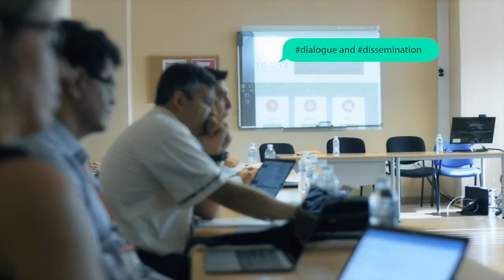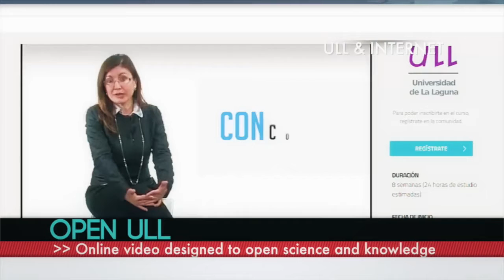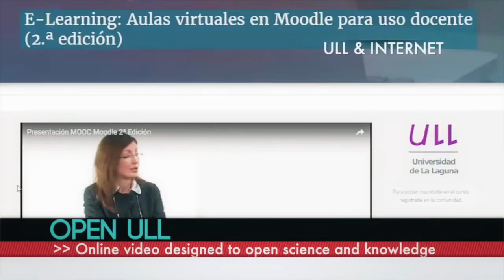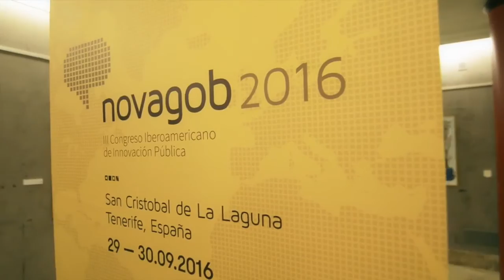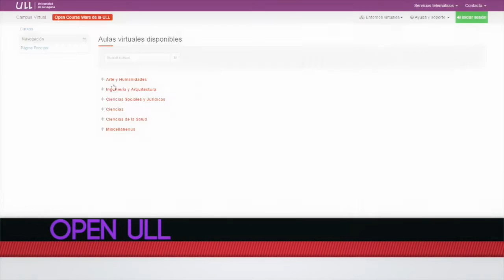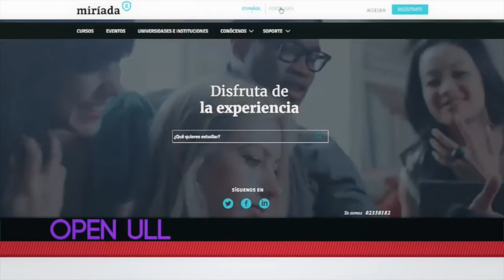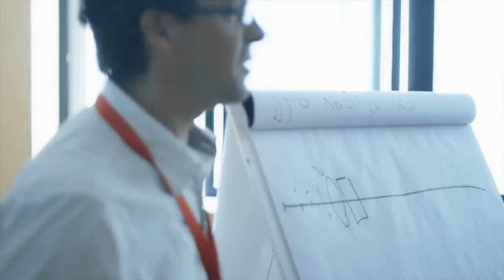Video report TOGIVE Kickoff Meeting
TOGIVE Project Kickoff Meeting Visual summary. 29-30 september 2016.